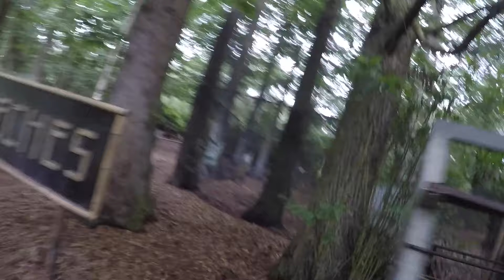Airsoft Gameplay - Airfest 2019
Today we're looking at the gameplay that i captured at this years Airfest festival